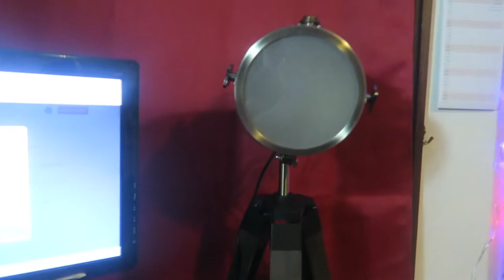#144: L. Frank Baum, Roald Dahl, James Herbert, Roger Hargreaves, Margaret Atwood [READING VLOG]